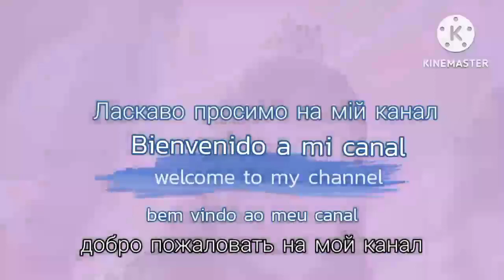MDSZ MY AU REACCIÓN A DARK JIANG CHENG parte 1/1